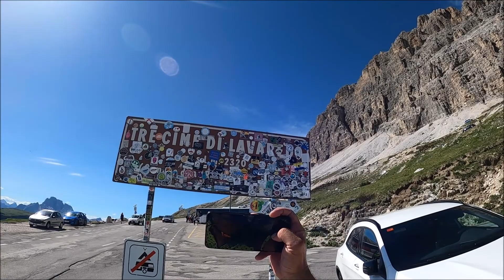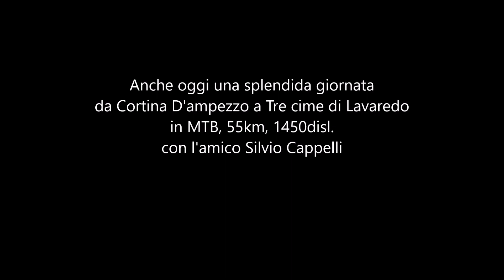Cortina-Tre cime di Lavaredo in MTB 12 06 22